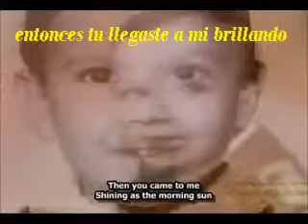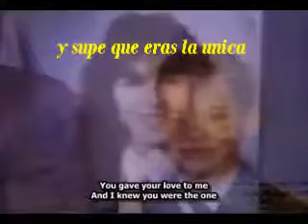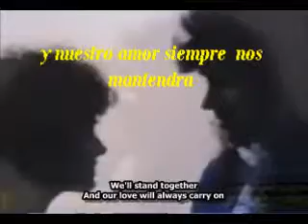All of me by Stryper subtitulado al español